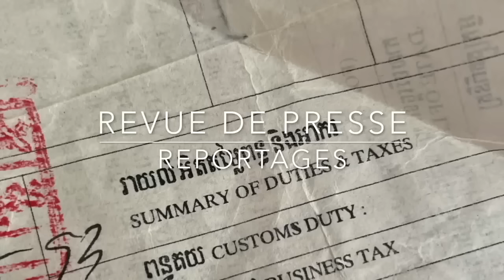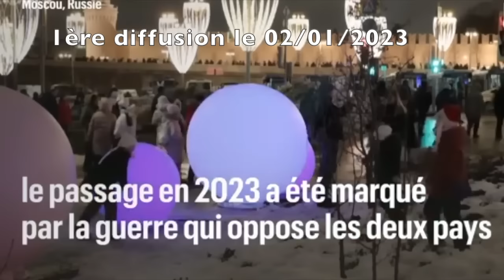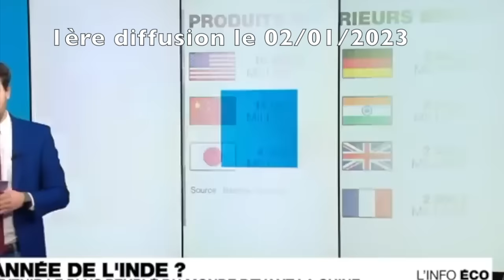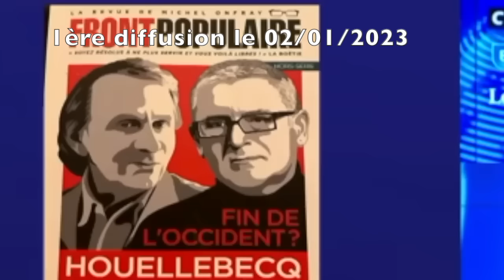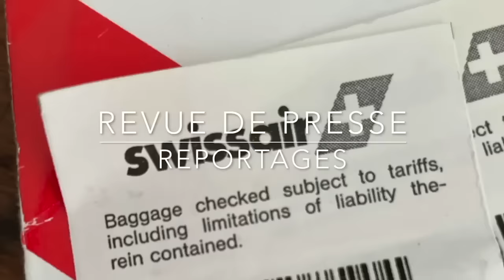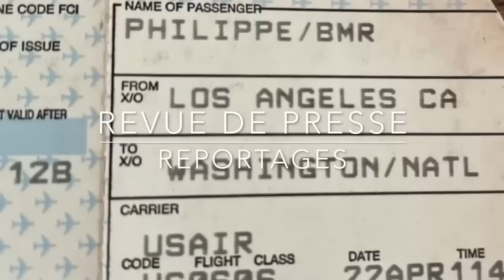Ukraine Ça sent le vinaigre ! Rediffusion